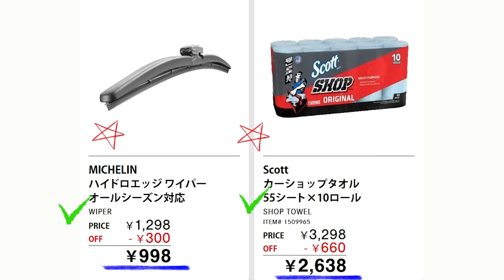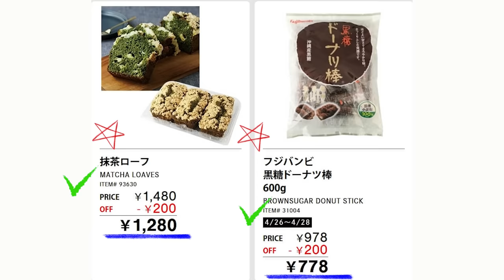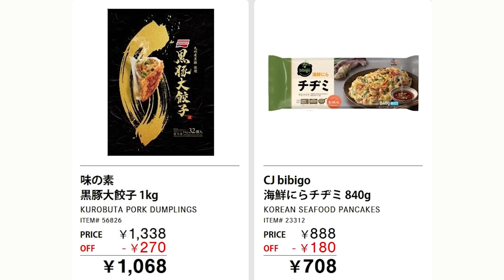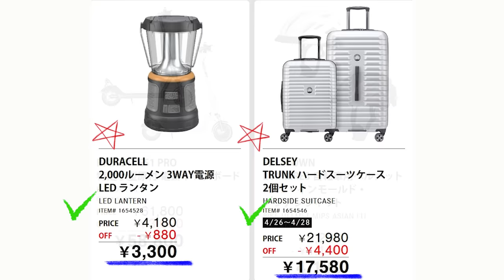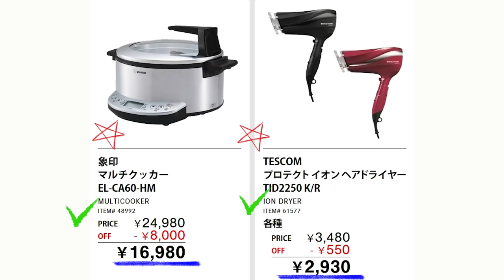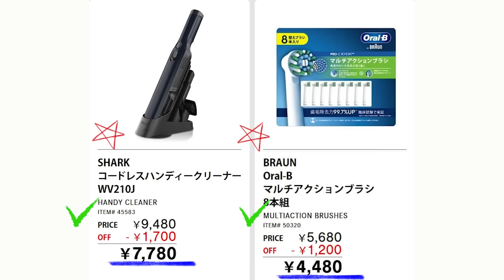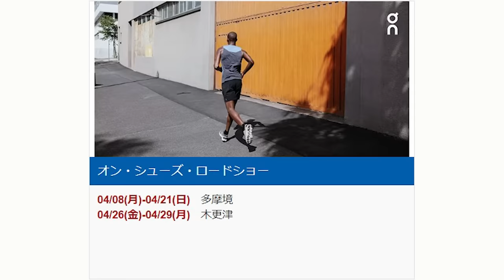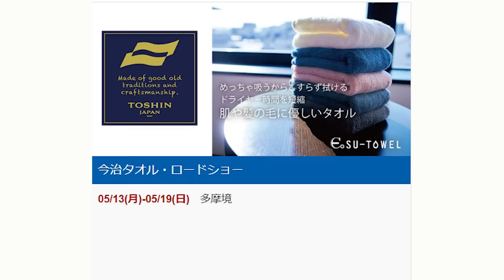【2024 04 26】コストコ magazine セール クーポン 最新 情報 【GOLDEN WEEK】